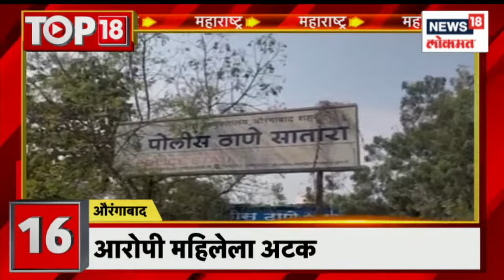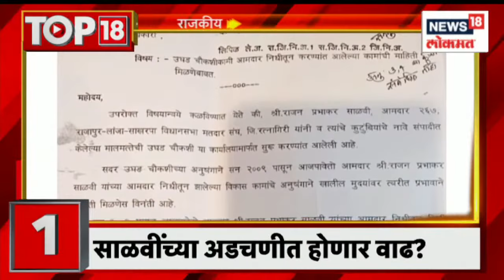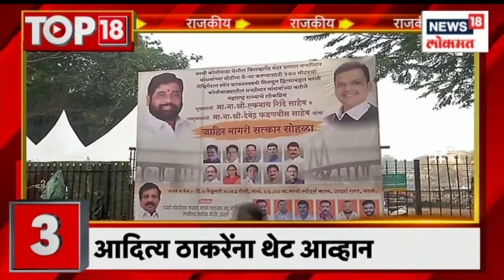Top 18 | ठाण्यात होणार म्युझिकल फाऊंटन | Marathi News | Jan 7, 2023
The weekly meeting of the BJP Parliamentary Party held during the session of Parliament will be chaired by Prime Minister Narendra Modi today. In this, various important issues including the budget will be discussed and a strategy will be devised to run the work smoothly in the house amid the chaos of the opposition. Balasaheb's Shiv Sena will show its strength in Worli, while Chief Minister and Deputy Chief Minister will be felicitated. Aditya Thackeray's Shivsamvad Yatra in Vaijapur today

संसदेच्या अधिवेशनादरम्यान होणारी भाजप संसदीय पक्षाची साप्ताहिक बैठक आज पंतप्रधान नरेंद्र मोदी यांच्या अध्यक्षतेखाली होणार आहे. यामध्ये अर्थसंकल्पासह विविध महत्त्वाच्या मुद्द्यांवर चर्चा होणार असून सभागृहात विरोधकांच्या गदारोळात कामकाज सुरळीतपणे चालविण्याची रणनीती आखण्यात येणार आहे. वरळीत बाळासाहेबांच्या शिवसेनेचं शक्तिप्रदर्शन आहे तर मुख्यमंत्री, उपमुख्यमंत्र्यांचा करणार नागरी सत्कार. आदित्य ठाकरेंची शिवसंवाद यात्रा आज वैजापूरमध्ये

n18oc_news